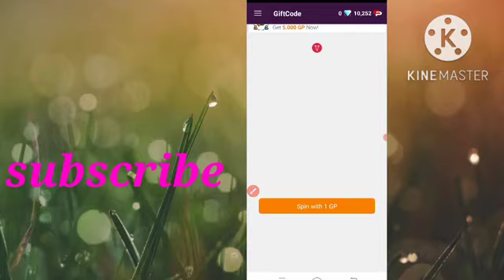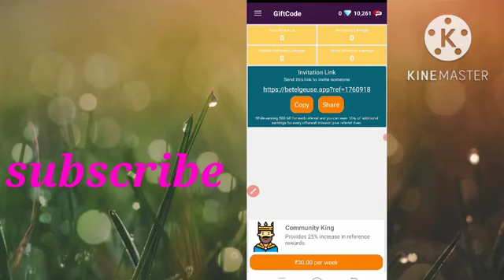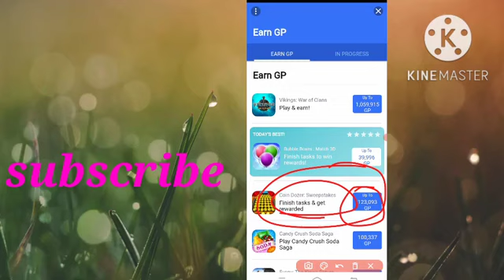How to get free diamonds in free fire new trick 2023 | free fire mein free diamonds kaise le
App link

  get extra

free diamonds garena free fire free fire free @Pro Tricky Looter  @fireeyesgqming